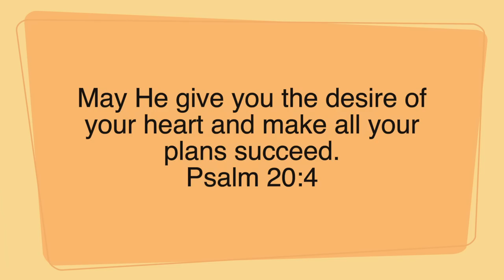Beginner Friendly SMOKEY EYESHADOW USING CHEAP BRUSHES + OTHER GOODIES |NikesCanvas x Zaful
Hello Loves, HAPPY NEW MONTH! So glad Zaful gave your girl the chance to choose $250 worth of items from their website. Do you think I chose good things?

All orders over $30 save $3, over $50 save $5, over $80 save $8, over $100 save $10

God is the Ultimate Goal